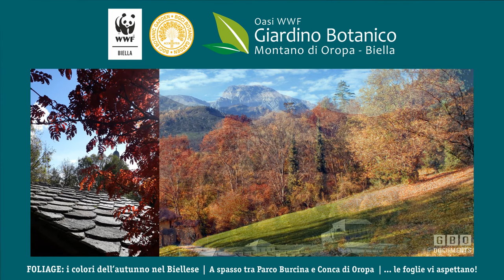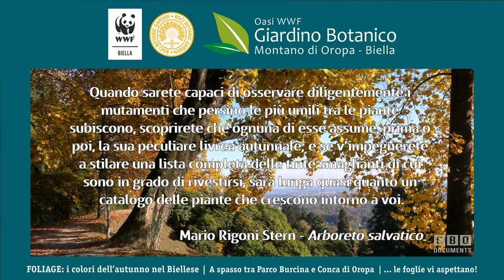Foliage 2022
Ottobre e novembre, con il Giardino Botanico di Oropa alla scoperta dei colori dell'autunno nele Aree Protette della Burcina e del Sacro Monte di Oropa.